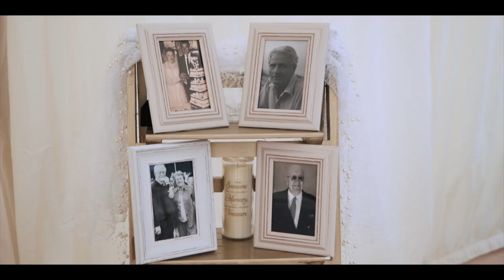Rachael & Daniel Wedding at Walkern Hall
‘Rachael, there are no words to tell you how much I love you. Instead, I’m going to spend the rest of my life showing you’’ - the groom said, and we had the pleasure of documenting this beautiful start of their new chapter in life.

Created by Lex Film Wedding Videographer London, Hertfordshire